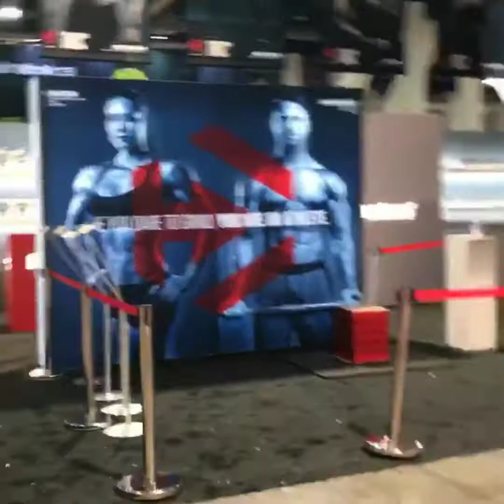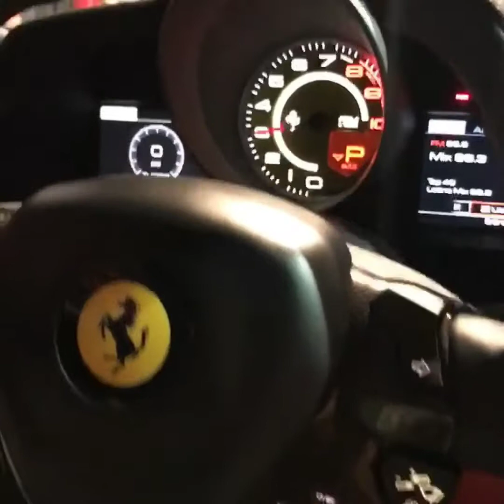Olympia 2017 Enzo Grand Opening!!!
Snap views of the Olympia 2017 journey in my shoes with Enzo Nutrition!